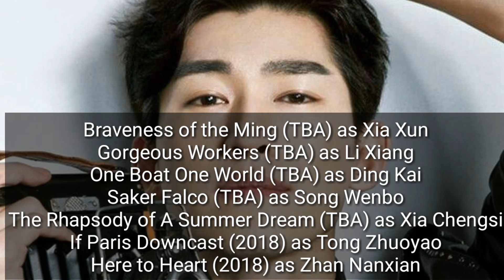Zhang Han Lifestyle Age Girlfriend Wife Net Worth instagram Family Height Weight Songs Dramas Movies